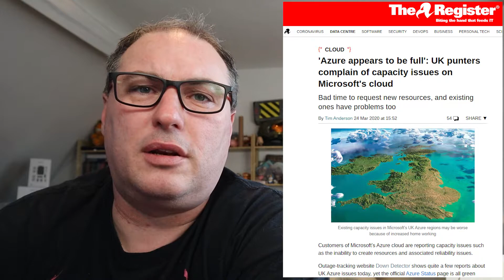VLOG42 - Wednesday Halfway through the WFH week News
It's Wednesday, that means we are Halfway through the WFH Week!

News today we have Sky News, Microsoft News, Stuff from Azure, Apple updates, Human Malware testing and other bits and bobs from around the net.